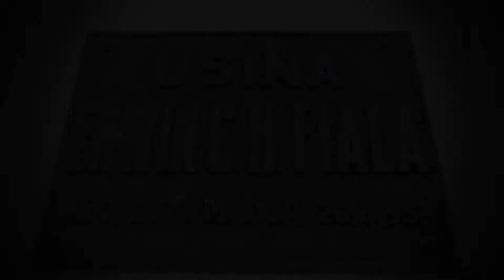Exteriores 15 años Alejandrina Morgante